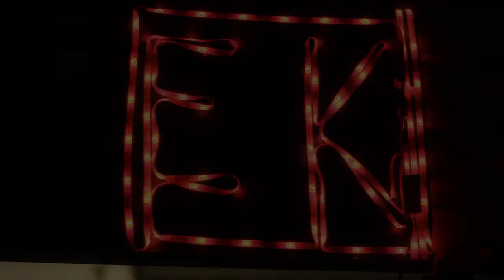Trailer Eduarda Keren 15 anos